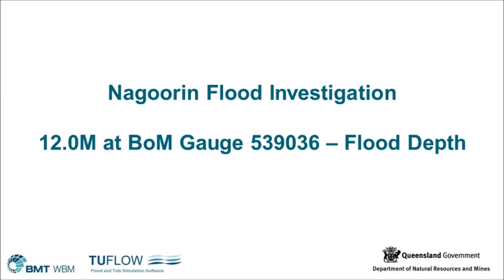Nagoorin Animation RL12M